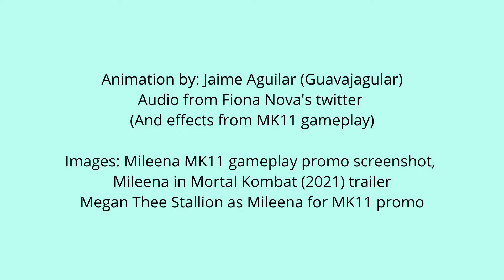Pretty and Funny and Pretty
A little animation to test out Grease Pencil. Used Worthikid's tutorial for help.
Audio is Fiona Nova, the voice clip is from her twitter.